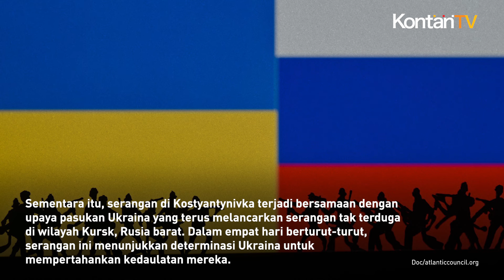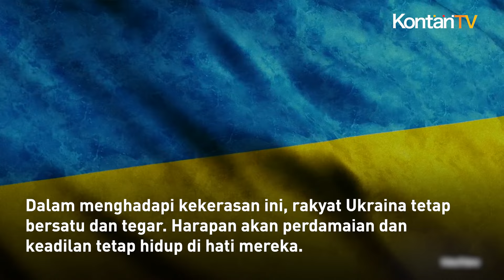Serangan Rusia di Sebuah Supermarket Ukraina Tewaskan Sedikitnya 10 Orang | KONTAN News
Dalam sebuah serangan yang mengerikan, Rusia melancarkan serangan terhadap sebuah supermarket dan kantor pos yang ramai di kota Kostyantynivka, Ukraina Timur.

Akibat serangan ini, setidaknya sepuluh warga sipil kehilangan nyawa, sementara tiga puluh lima lainnya terluka.

Insiden ini menambah panjang daftar kekerasan dalam konflik yang tiada henti antara Rusia dan Ukraina. Serangan brutal ini terjadi di tengah ketegangan yang terus meningkat, menciptakan rasa ketakutan di antara warga sipil yang tidak bersalah.

Pada hari Jumat, Presiden Ukraina, Volodymyr Zelenskyy, bersama dengan otoritas lokal, mengonfirmasi serangan ini melalui pernyataan resmi dan video yang dibagikan di Telegram. Dalam video tersebut, tampak kepulan asap hitam membubung dari toko yang hancur, sementara tim penyelamat berjuang keras untuk menyelamatkan pembeli yang terjebak di bawah reruntuhan.

Di trotoar dekat lokasi serangan, beberapa orang yang terluka parah terlihat tergeletak, menyerukan bantuan dalam keadaan kritis. Zelenskyy tegas menegaskan bahwa Rusia akan bertanggung jawab atas teror yang menyakitkan ini. Beliau juga menyampaikan belasungkawa kepada keluarga korban yang merasakan dampak dari tindakan biadab ini.